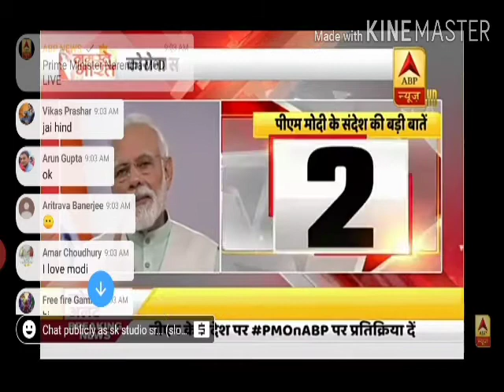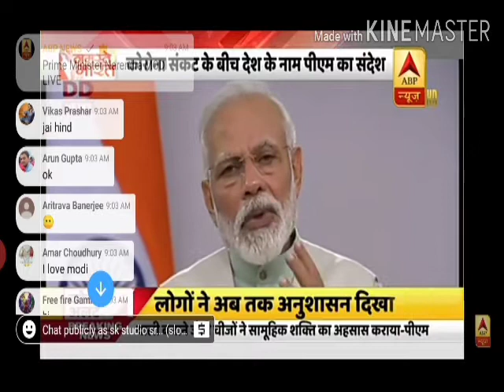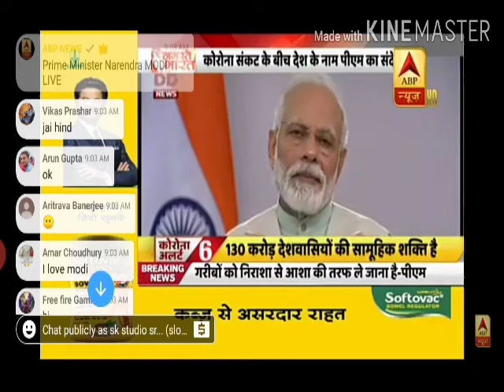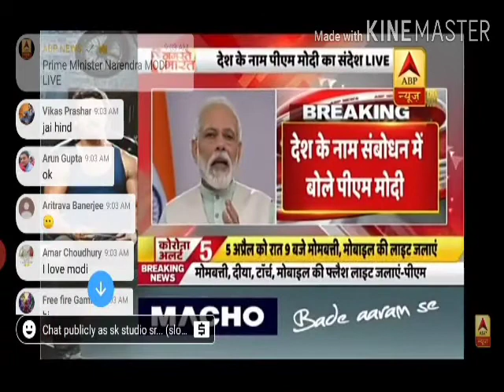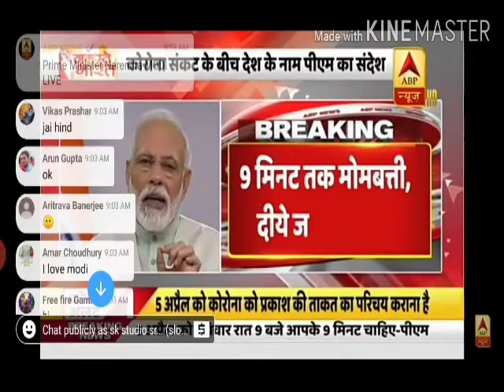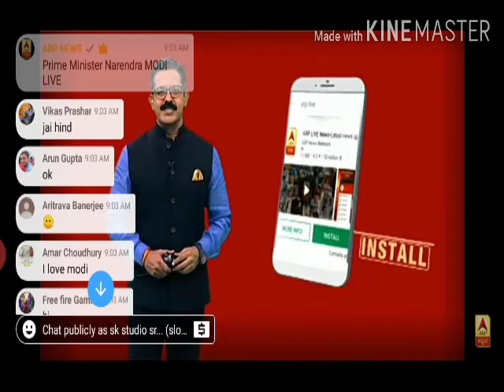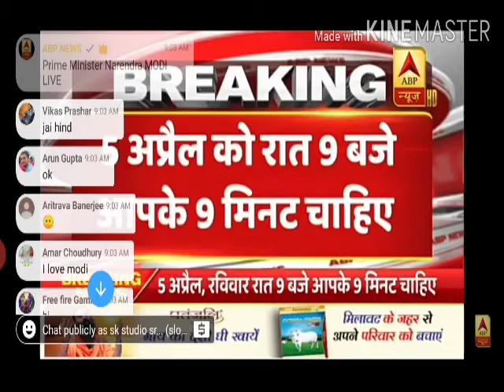Pm modi ka 3 April ka bada Alan eak bar jarur dekhe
Pm modi nice allan